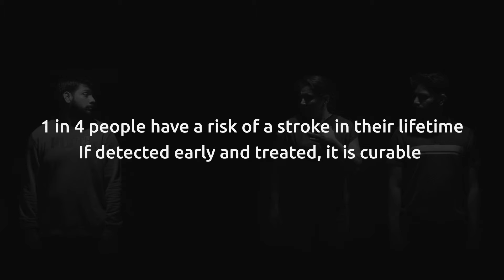SPOT STROKE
Stroke has become the leading cause of disability across the world. According to the WSO, 1 in 4 people are at risk of a stroke in their lifetime. SpotStrokeStopStroke with us.